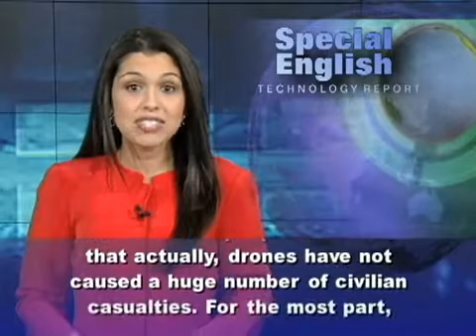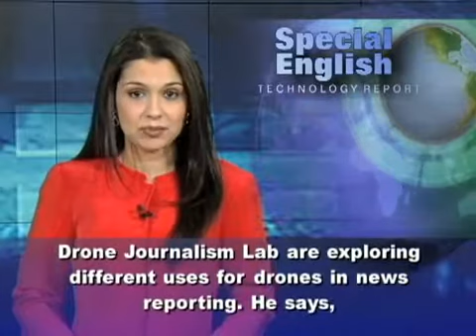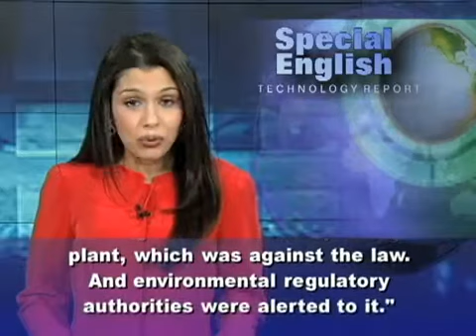Drones Not Just for Military Use YT 2